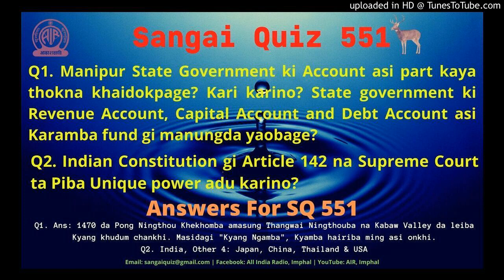Sangai Quiz 551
Sangai Quiz is broadcast on every Sunday Sangai_FM of AIR_Imphal at 10.05 am, which may change according to the circumstances. One/two LuckyWinner / winners for every month is/are selected among the participants and interviewed.